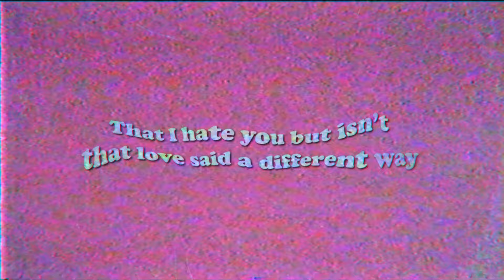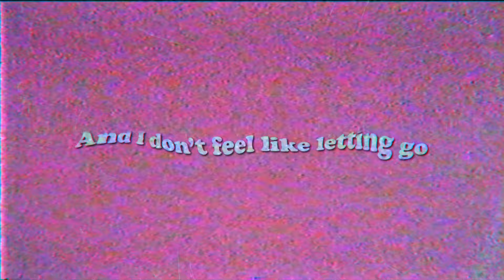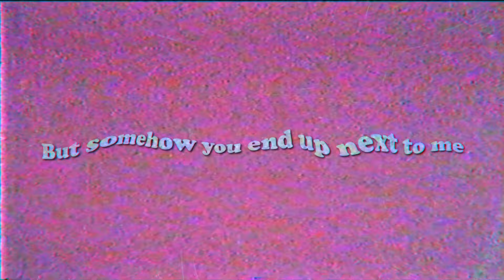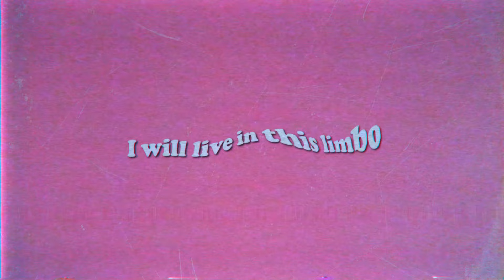Joesef - Limbo (Official Lyric Video)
‘Limbo’ from my debut EP 'Play Me Something Nice' x x x x

LYRICS

I never wanted to be
On the receiving end of your animosity
Oh how cruel you can be
But It was part of your charm
That I could disarm, so naturally
I never thought I’d say
That I hate you but isn’t that love said a different way

Stuck in that mentality
Between bitterness and loneliness
How can I get over this?
When your still all over me
And I don’t feel like letting go
Stuck in this limbo

Cause I don’t feel like letting go
So I’ll live in this limbo

I’m finding it hard to see
The line we tried to finally put up in-between us
No responsibilities
But you still get jealous and yes I’m still shuffling nervously

I tried to stay far away
But nothing else feels the same
Sick of this, playing games
But somehow you end up next to me
And we just can’t go home alone

So here we are again
Picking up my shorts at the bottom of your bed
I don’t know, if I can take this anymore
I just feel like letting go
I’m stuck in this limbo

I will live in this limbo